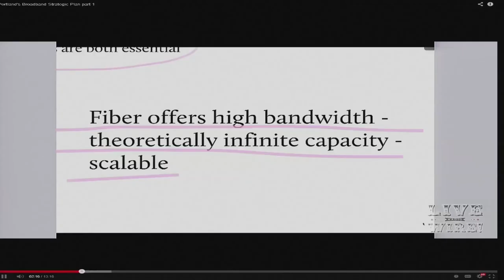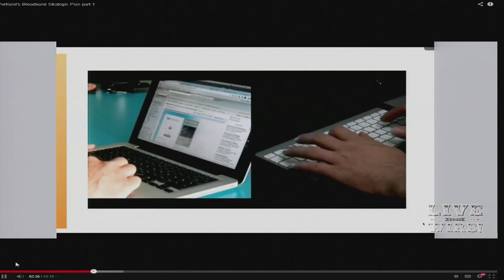The League of Women Voters of Portland October General Meeting 2013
Communications: Freedoms, Limitations, Responsibilities part of the Government in our Daily Lives series.